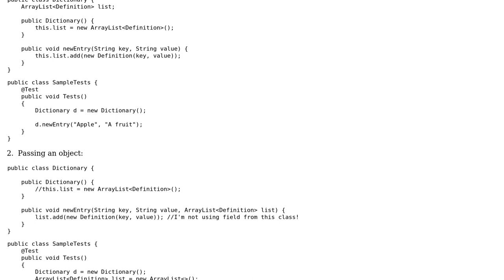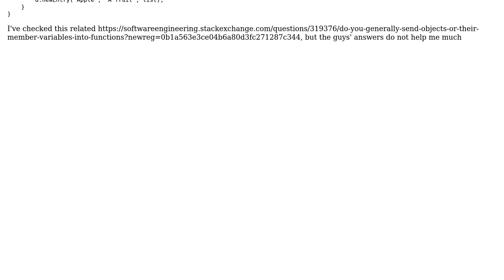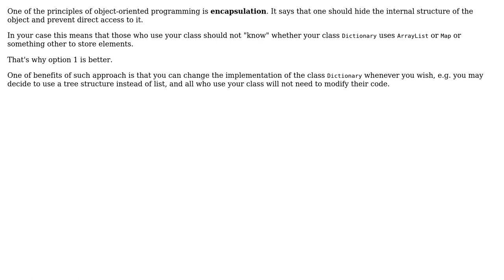Software Engineering: Passing object or using the field (3 Solutions!!)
Software Engineering: Passing object or using the field

With thanks & praise to God, and with thanks to the many people who have made this project possible! | Content (except music & images) licensed under CC BY-SA | Music | Images & others | With thanks to user Robert Harvey user mentallurg user max user gnasher729 and the Stack Exchange Network Trademarks are property of their respective owners. You are responsible for your own actions.